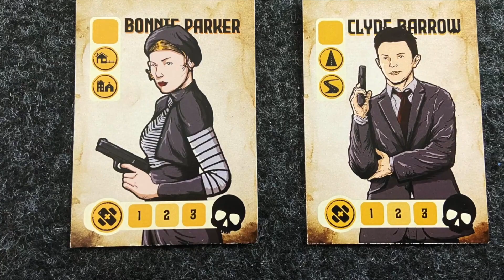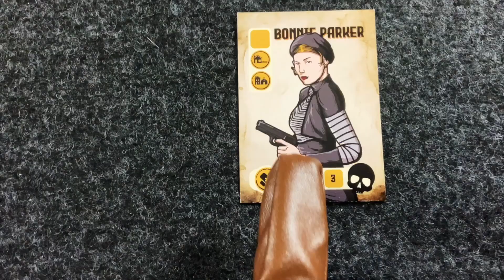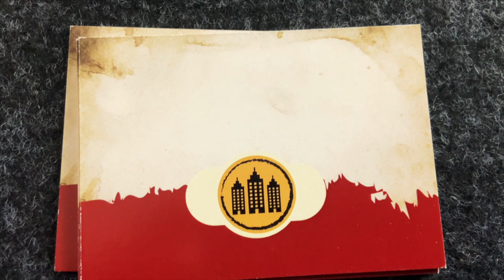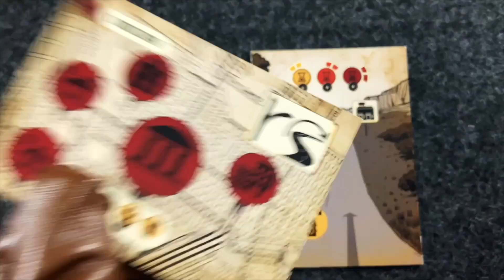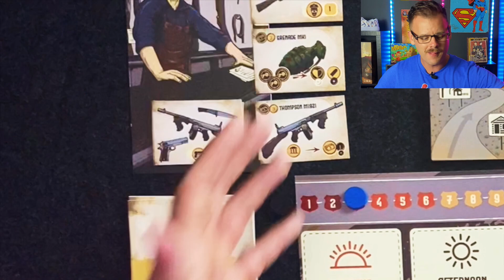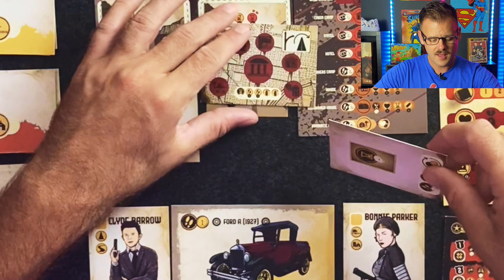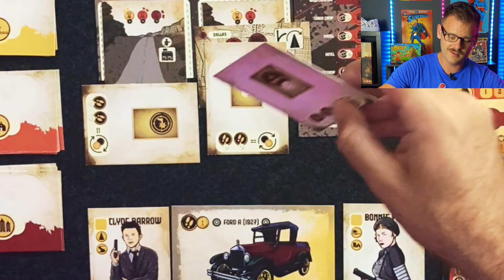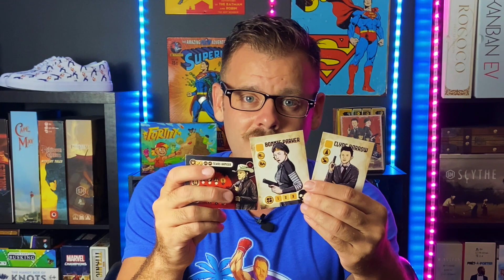Bonnie and Clyde Board Game Playthrough and Review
Join Mike from Board Games for One for a full board game playthrough and review of Bonnie and Clyde: Love and Death, a new solo board game coming to Kickstarter on September 30th.

Chapters
00:00 Intro
00:37 Bonnie and Clyde Primer
4:36 Bonnie and Clyde Playthrough
15:05 Wake Up
28:03 Morning
41:45 Afternoon
47:00 Night
1:11:30 Final Round
1:14:29 Bonnie and Clyde Review

What are the best boardgames to play with two players? What games should I buy for my family? What boardgames should I back on kickstarter? What are the top boardgames of 2022? We have your answers! Welcome to the Board Game Nexus. We deliver playthroughs and gameplay videos for two players. Our goal is to show you how games play, and how to play, before you make a decision to purchase. Whether you are looking for cooperative boardgames, competitive games, games for families, kids, or the perfect boardgames for couples, we have you covered.